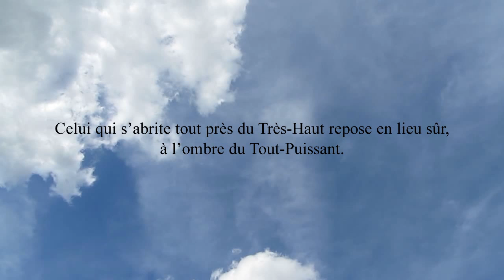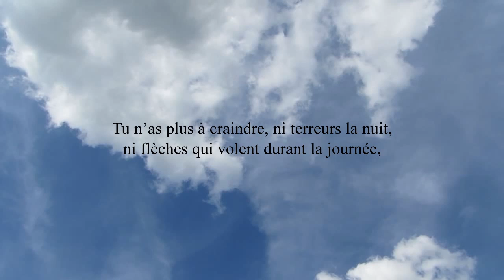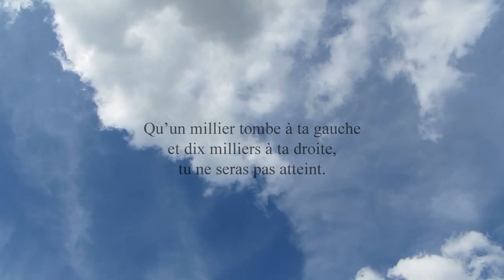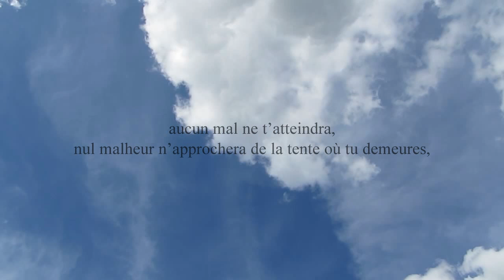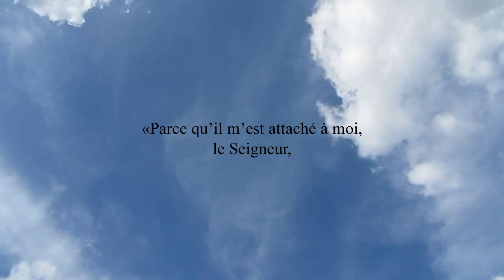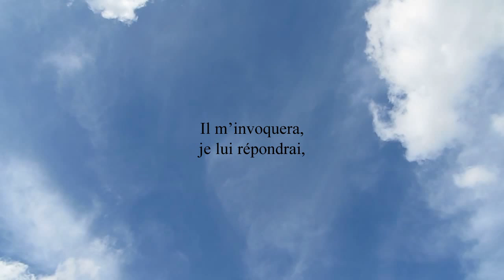Psaumes 91 - Celui qui s'abrite tout près du Très-Haut repose en lieu sûr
Celui qui s'abrite tout près du Très-Haut repose en lieu sûr, à l'ombre du Tout-Puissant.
Je dis: «Eternel, tu es mon refuge et ma forteresse, oui, tu es mon Dieu en qui j'ai confiance.»
Car c'est lui qui te délivre du filet de l'oiseleur, de la peste et du fléau.
Il t'abrite de son aile et, caché sous son plumage, tu trouves un refuge sûr. Sa fidélité est un bouclier, elle est une armure.
Tu n'as plus à craindre, ni terreurs la nuit, ni flèches qui volent durant la journée,
ni peste rôdant dans l'obscurité, ni insolation qui frappe à midi.
Qu'un millier tombe à ta gauche et dix milliers à ta droite, tu ne seras pas atteint.
Ouvre seulement les yeux, et tu pourras contempler le châtiment des méchants.
L'Eternel est mon refuge. Si tu as fait du Très-Haut ton abri,
aucun mal ne t'atteindra, nul malheur n'approchera de la tente où tu demeures,
car il chargera ses anges de veiller sur tes chemins,
de te porter sur leurs mains, de peur que ton pied ne heurte une pierre.
Tu pourras marcher sans crainte sur le lion et la vipère et tu fouleras aux pieds le lionceau et le serpent.
«Parce qu'il m'est attaché à moi, le Seigneur, je vais le sauver et le protéger car il me connaît.
Il m'invoquera, je lui répondrai, oui, je serai avec lui au moment de la détresse, et je le délivrerai, je le couvrirai de gloire.
Je le comblerai de jours et je lui ferai connaître mon salut.»